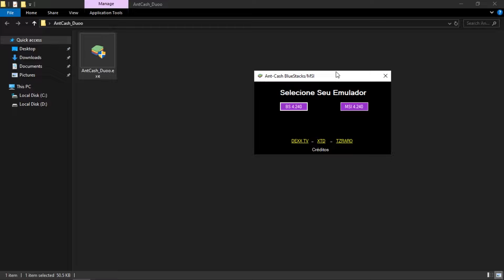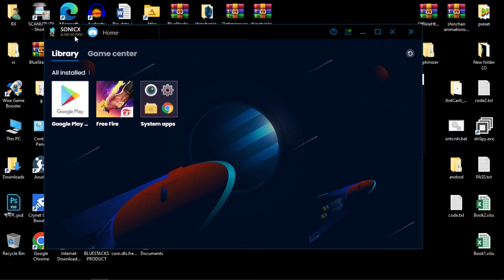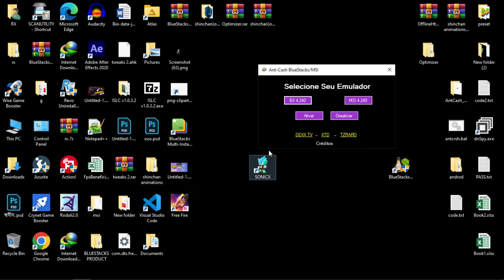BLUESTACK 4 & MSI 4 CRASH FIXED I BLUESTACK AUTO CLOSE PROBLEM SOLVED | EMULATOR CRASH FIXED ⚡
BLUESTACK 4 & MSI 4 CRASH FIXED II BLUESTACK AUTO CLOSE PROBLEM SOLVE | EMULATOR CRASH FIXED

thank you @DEXXTV  for this tool 🔥

PC Specs:-
Processor: Intel(R) Pentium(R) CPU 3825U @ 1.90GHz
Processor Speed: 1900 MHz
Processor Graphics in Use: Intel(R) HD Graphics
Current Resolution: 1366 x 768
Physical Memory: 8105 MB

YOUR SEARCHES  🔎  :-
1) BLUESTACK 4 & MSI 4 CRASH FIXED
2) bluestack 4 & msi 4 crash fixed
3) BLUESTACK AUTO CLOSE PROBLEM SOLVED
4) EMULATOR CRASH FIXED
5) emulator crash fixed
6) msi crashed
7) bluestacks lag fix
8) bluestacks 5 lag fix
9) bluestacks 4
10) bluestacks crashing free fire
11) msi 4.240 crash
12) msi 4 auto crashed
13) bluestacks 5 crashing windows 10
14) bluestacks 5 crash fix
15) bluestacks 4 settings
16) bluestacks crash problem
17) bluestacks crash fix
18) bluestacks auto close problem
19) FF ANGRY GAMER SETTINGS
20) ANGRY OM GAMER SETTINGS
21) ANGRY OM FF

IGNORE TAGS ?